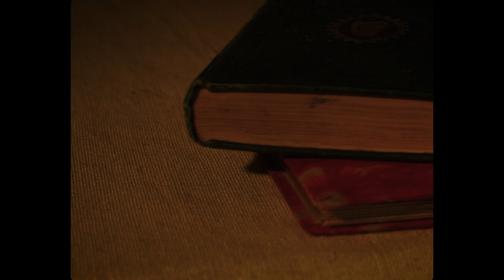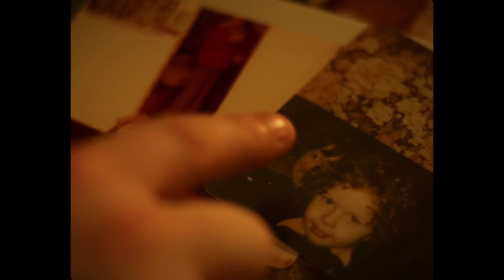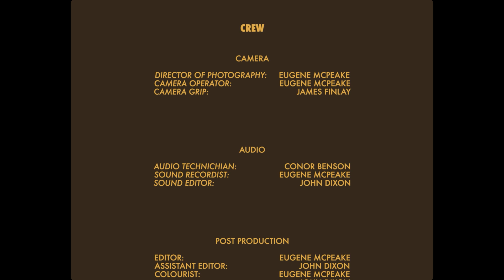Christmas Ghost Stories with the McPeakes - EPISODE 2: The Crawling Witch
A young boy is haunted by the memories of a day long ago when he visited a local monument, the grave of ’The Crawling Witch’.